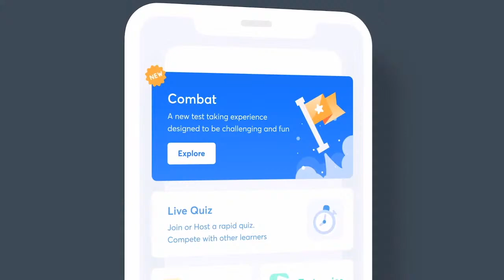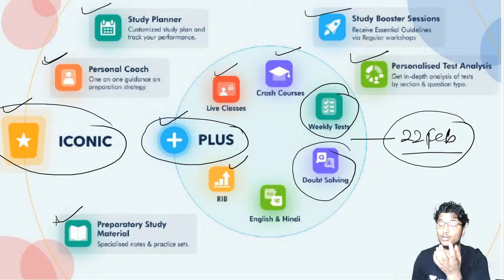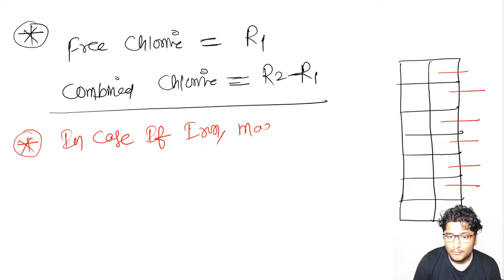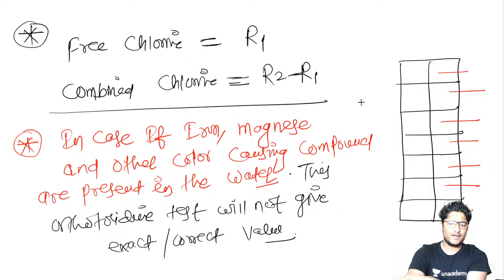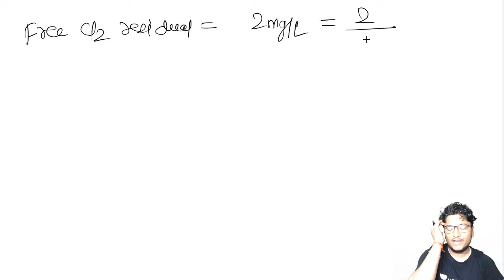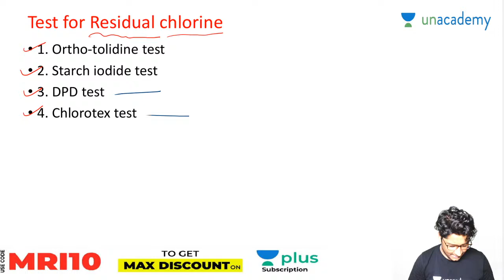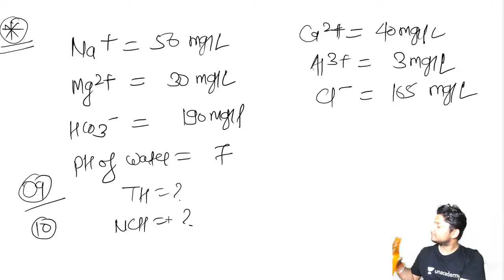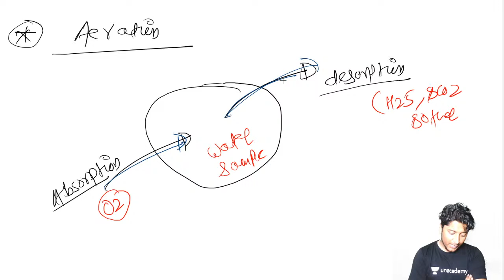Disinfection - 5 | Test to find Residual Chlorine | L:31 | Environmental Engineering | Mrigank Sir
Welcome, everyone in this video, Mrigank Sir explained "Disinfection" from "Environmental Engineering". The topic covered in this Video Lecture is "Disinfection".

This video is about important topics in Environmental Engineering. No matter what your time scale is, this video will give you the best preparation strategy to learn them. Here you will get a lot of Tips and Tricks to do self-preparation in the Civil engineering stream for GATE.

Batch Starting from 18th Feb
Target ESE Prelims 2021 (General Studies) - Batch B

1. One Subscription, Unlimited Access
2. Learn from your favorite teacher
3. Real time interaction with teacher
4. You can ask doubts in live class
5. Limited students
6. Download the videos & watch offline

Get the GATE & ESE Iconic Advantage:
1. Personal Coach
2. Study Planner & Bi-weekly Reviews
3. Dedicated Doubt Clearing Space
4. Personalized Test Analysis
5. Study Booster Sessions
6. Preparatory Study Material
7. All the Unacademy Subscription BenefitsGet the GATE & ESE Iconic Advantage: